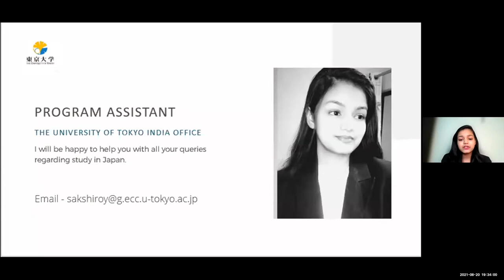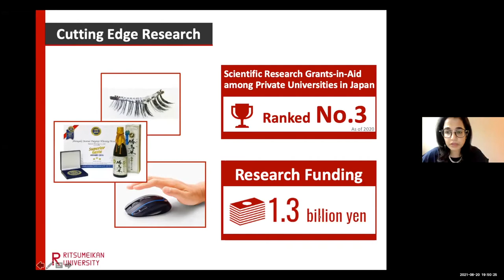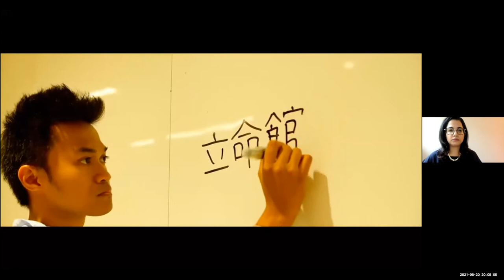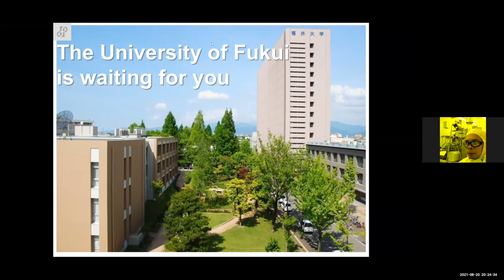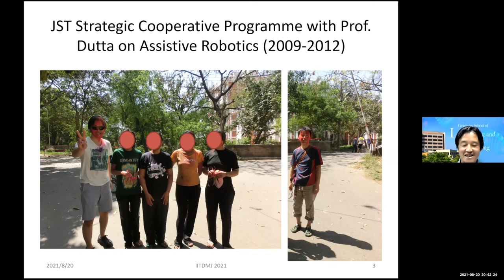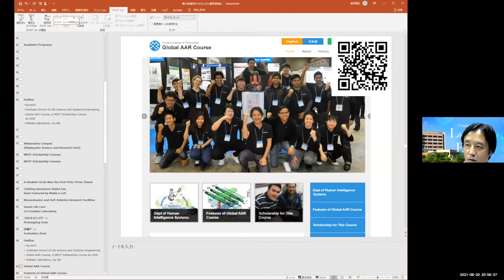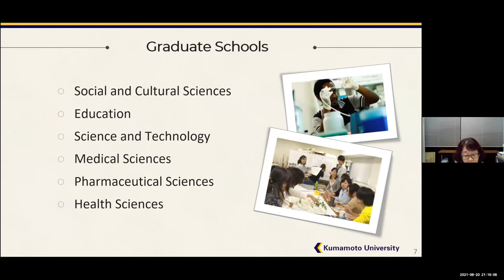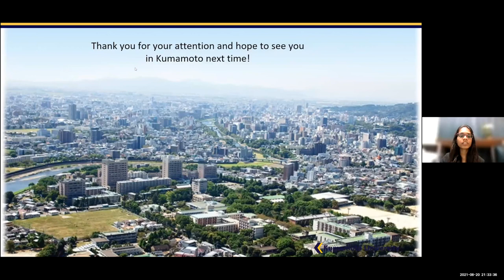Study and Work in Japan Session23 2021